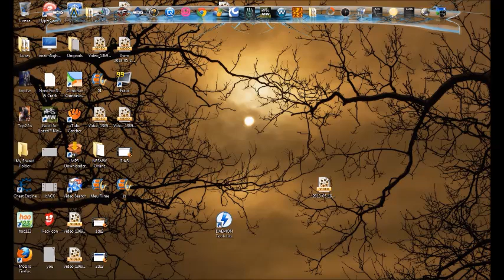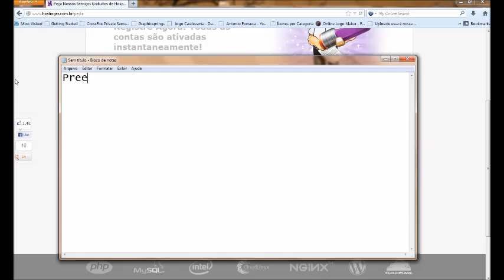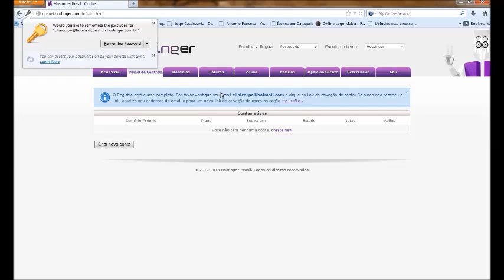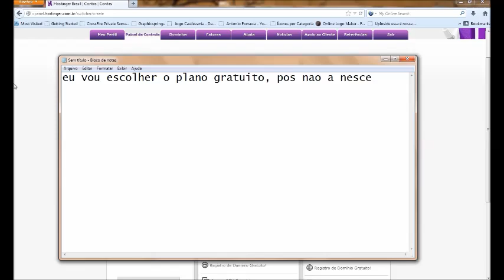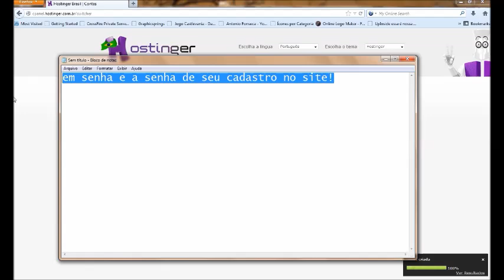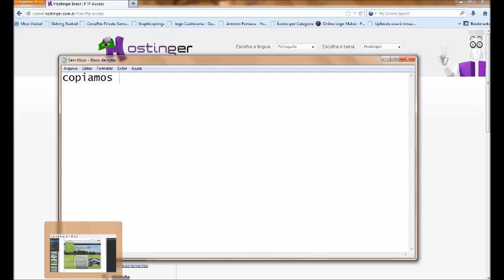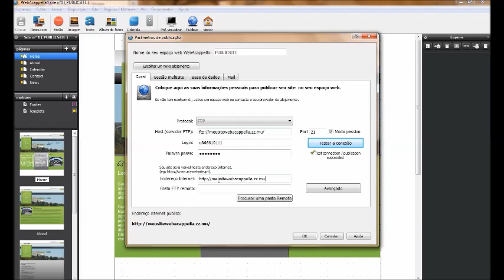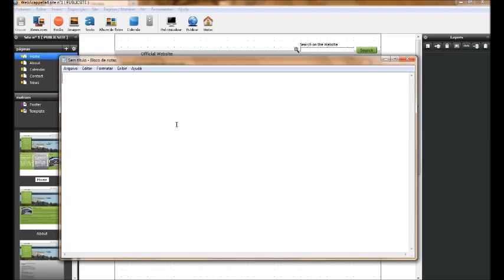Como Hospedar seu site Criado no Web Acappella "Explicado"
Nox Play trasendo mais uma video aula hj sobre como Hospedar seu Site.